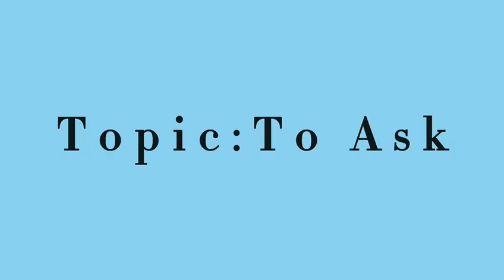TO ASK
Title: TO ASK
Prepared By:
Ammar Imran Bin Mohamed Khadapi
Ndp:06222014
Kursus:Elektrik
Muhammad Darwis Naim Bin Saarani
Ndp:06222007
Kursus:Elektrik
Ikhwan Hakimi Bin Mohd Shuhaimi
Ndp:06222012
Kursus:Elektrik
Muhammad Iqbal Lukman Bin Azizon
Ndp:06222003
Kursus:Elektrik

Prepared For
*Technical English Sem 1:- Final Semester Presentation*
Lecturer:-
Ms.Amol @ Ms.VidhyaaMol
BY
ILP IPOH *Electric* Technology Session 2/2022